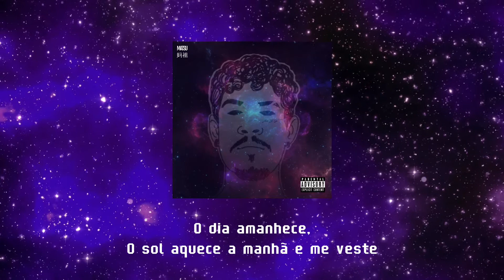Matsu - Minha Vibe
Voz: Mateus
Prod: Mateus
Composição: Mateus
Beat: LSB Beats

Essa faixa foi gravada e produzida totalmente pelo celular.

Letra:

O dia amanhece, o sol aquece a manhã
Me veste de alegria e gratidão, é o que tece a prece
Me faz pensar em como é bom estar em paz
Deixar a positividade atracar no seu cais

Me diz que cê dá valor naquilo que te dá gosto
A vida quer ser desfrutada então assuma seu posto
E viva. É importante aproveitar o momento
E saber que é da forma certa que está se envelhecendo

As vezes um segundinho de tristeza já basta
Pra estragar seu dia, essa ideia não passa
Já que você é bem maior do que tudo que te atormenta
E se a felicidade vem, irmão, o clima esquenta

Se ela passa aqui de madrugada
Mano, eu nem durmo eu nem ligo pra mais nada
Eu faço os relógios pararem, as cortinas se fecharem
Esse é o nosso espetáculo em casa

Dizem que a felicidade está só em momentos raros
Dizem que na verdade está em portar os kits caros
Eles sentem medo só de pensar em viver
Já disse Djonga "o pior broxa é aquele que não quer fu..."

Acredita em mim, não tem melhor momento
Pra tu se libertar de qualquer mal pensamento
E se deixar alegrar até pela brisa do vento
Cronos é gentil com quem sabe aproveitar o tempo

Ei, passado é história, coisa que já não volta
Foram lições aprendidas, mas o presente que importa
Faça as suas escolhas com convicção
Você tem o mundo nas mãos, não aja na emoção, aí...

Sem limites, tô livre nessa cena
Já me perdi em pensamentos que não valiam a pena
Hoje, só dou valor pro que realmente interessa
Curtindo tudo do meu jeito, sem caô e sem pressa